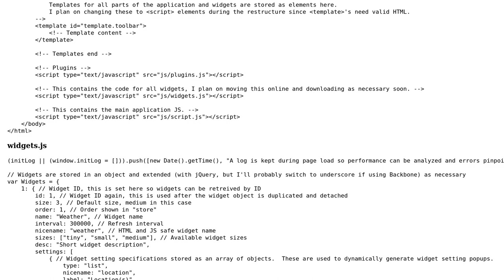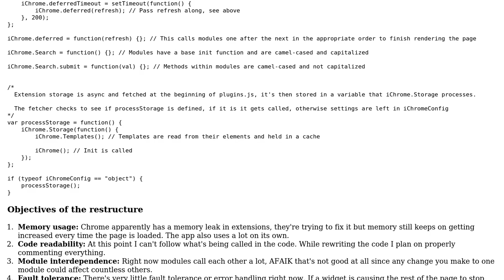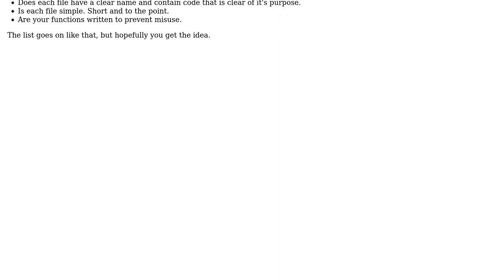Software Engineering: Restructuring a large Chrome Extension/WebApp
With thanks & praise to God, and with thanks to the many people who have made this project possible! You are responsible for your own actions.